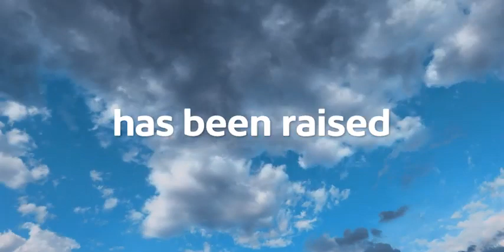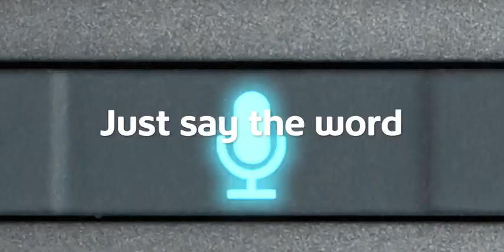(REUPLOAD) Introducing BlueSky TV Shaw Cable HDTV + Advanced Voice Remote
Video found from a article